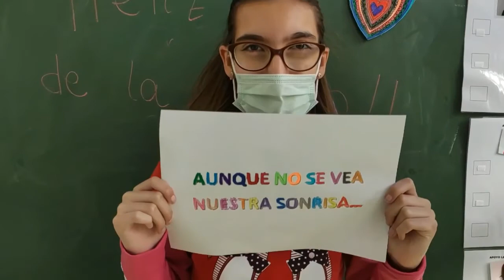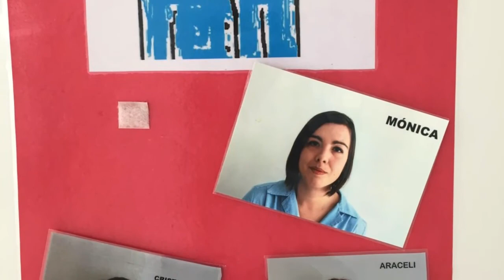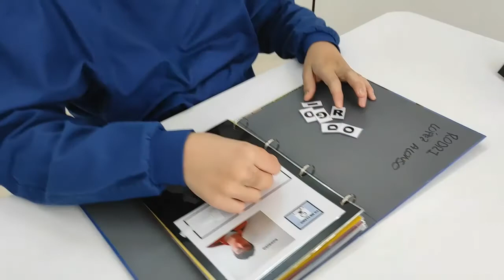APSA editado 22 23